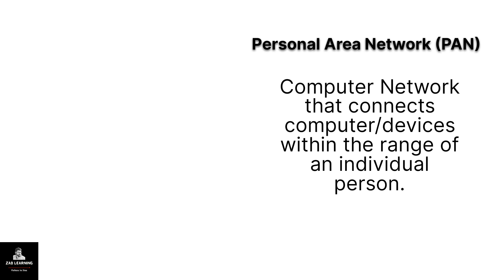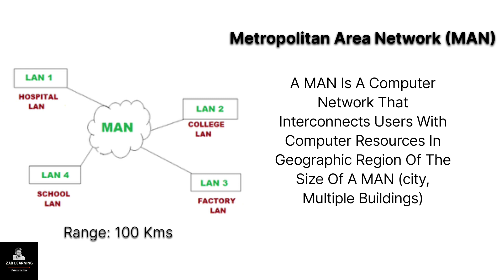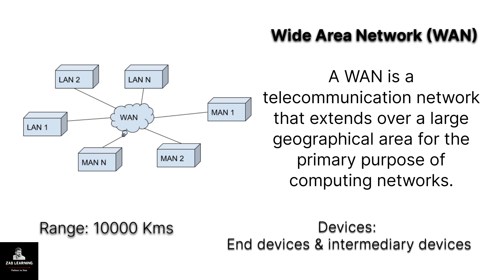Types of Computer Networks in Tamil (video - 3)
PAN,LAN,MAN,WAN